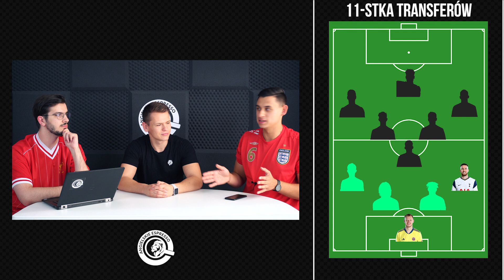Wybieramy jedenastkę najlepszych transferów!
Będziemy mówić o najgłośniejszych transferach bieżącego okienka transferowego. Kto w przyszłym sezonie zabłyśnie w Premier League?

Dyskusja między Łukaszem a Jankiem tak wrzała, że chłopaki jeden ze sporów musieli rozwiązać po prostu "po męsku". Sprawdzajcie!